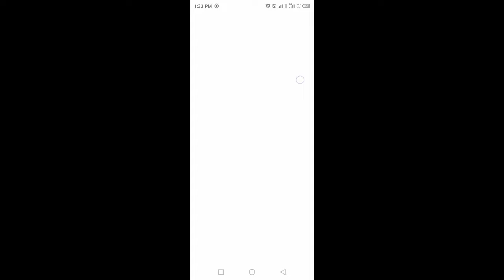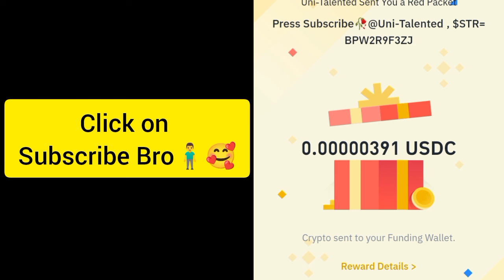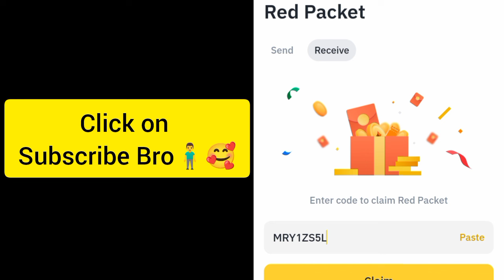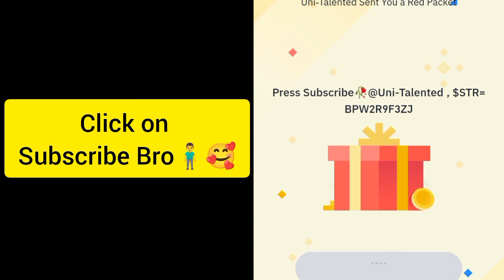Binance Crypto red packet code today | Red packet code airdrops Gas Fee 28 Sep 2024